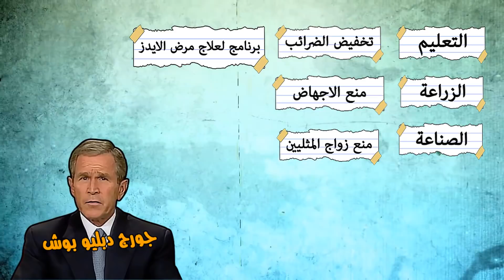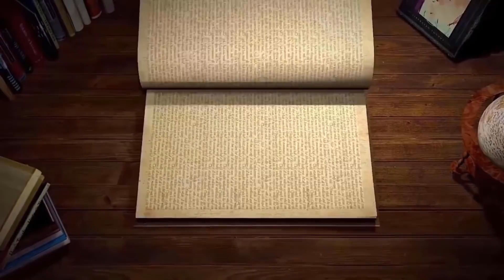جورج بوش الرجل الذي احتل افغانستان والعراق وقضى على صدام حسين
جورج بوش او جورج دبليو بوش او جورج بوش الابن هو جورج والكر بوش سياسي أمريكي شغل منصب الرئيس الثالث والأربعين للولايات المتحدة و الحاكم السادس والأربعين لولاية تكساس و الفيديو ده باذن الله وثائقي عن جورج بوش الابن وهنعرف فيه قصة جورج بوش وتاريخ جورج بوش ومن هو جورج بوش و نسب جورج بوش وازاي كان نشاة جورج بوش داخل عائلة بوش وازاي بقي حاكم ولاية تكشاش وكمان ازاي بقي جورج بوش رئيس الولايات المتحدة الامريكية وهنتكلم عن سبب اعلان جورج بوش الحرب علىى افغانستان وليه قال جورج بوش انها حرب صليبية وقصة جورج بوش وطالبان و جورج بوش و احداث 11 سبتمبر و جورج بوش والعراق وبالتحديد جورج بوش وصدام حسين و جورج بوش الابن والحذاء و جورج بوش والماسونية وجماعة الجمجمة والعظام وكمان هنعرف ايه هى جرائم جورج بوش وعلاقتة جورج بوش مع كوريا الشمالية والعلاقة اللي بين جورج بوش وايران ومن هما أبناء جورج بوش الابن وكم تبلغ ثروة جورج بوش وكم كانت مدة حكم جورج بوش الابن و كم عمر بوش الابن حاليا  وازاي كانت فترة رئسة جورج بوش فالفيديو مش مجرد نبذة او تعريف بجورج بوش لا ده فيه معلومات عن جورج بوش كتيرة جدا

المصادر :
كتاب : السلالة الحاكمة الأمريكية للكاتب كيفين فيليبس
كتاب : نقاط حسم للرئيس الأمريكي السابق، جورج بوش
كتاب: الإمبراطورية الأمريكية والإغارة على العراق للكاتب محمد حسنين هيكل
كتاب: عندما خدع جورج بوش العالم: آل بوش، الادارة، اسرار 11 سبتمبر للكاتب ، شادي علي